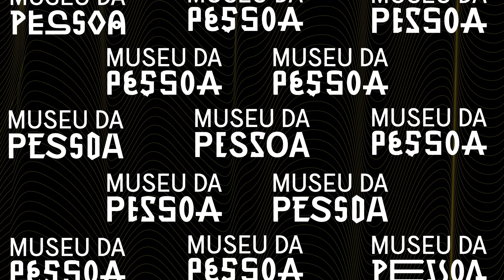"Resistentes e confiantes em todos os espaços" (Tariano)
Nanayo fala sobre a origem e as tradições esquecidas do povo Tariano e relembra a presença constante da avó, seus ensinamentos e saberes. Conta também sobre o processo de luto com a perda do filho. Reflete sobre a luta dos indígenas dentro das universidades.

Lorena Mariano Araújo, nome indígena Nanayo, nasceu em 1968, em Iauaretê, no estado do Amazonas. Indígena da etnia Tariano, ainda na juventude, se interessou pelo movimento indígena e começou a participar ativamente da Federação das Organizações Indígenas do Alto do Rio Negro (FOIRN). Desde então, integrou diversas organizações do movimento indígena do alto do Rio Negro, inclusive como presidente do Movimento dos Estudantes Indígenas do Amazonas (Meiam) durante o período de luta por ações afirmativas e de permanência estudantil em prol dos povos indígenas. Participou também da luta pela criação dos departamentos jovens e de mulheres dentro das organizações indígenas de base. De 2009 a 2012, foi Secretária Municipal da Juventude em São Gabriel da Cachoeira. É formada em Licenciatura plena em História pela Universidade Federal do Amazonas e atua como professora.

Créditos: Isa Hansen Katupyryb